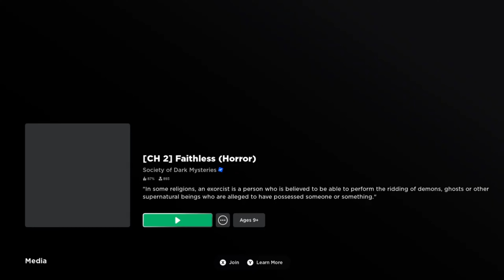FAITHLES - Chapter 2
this is the skengines stream so bro brody still sounds like diarrhea mudslide